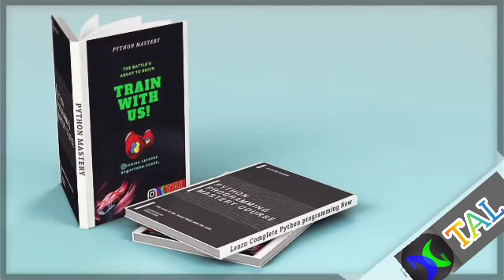python Mastery Course E-Book